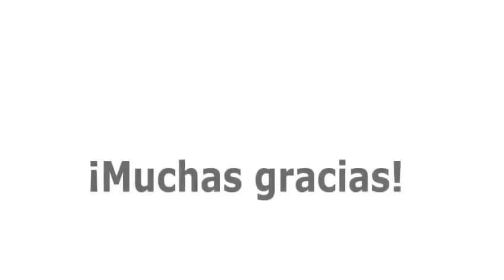Día 23 - PREPARACIÓN PARA LA CONSAGRACIÓN A SAN JOSÉ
Día 21 de la preparación de 30 días para la Consagración a San José.
Tomado del libro "Consagración a San José" escrito por el Hermano Agustín del Sagrado Corazón, fundador de la Comunidad de los Siervos Reparadores.
Con los debidos permisos del autor y con el aval de varios Señores Obispos de nustra Iglesia Católica.

Encuentras la consagración también en el Canal de Telegram: "SAN JOSÉ DE NAZARET" en el siguiente enlace: